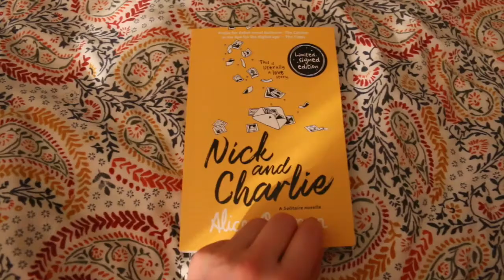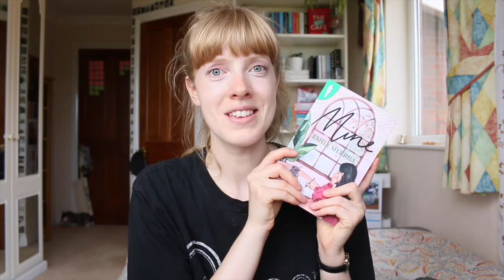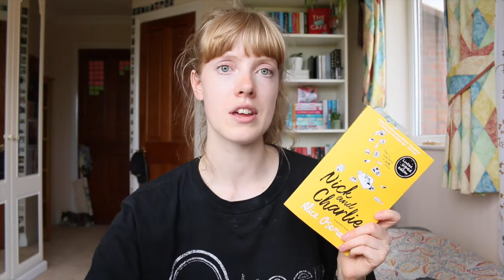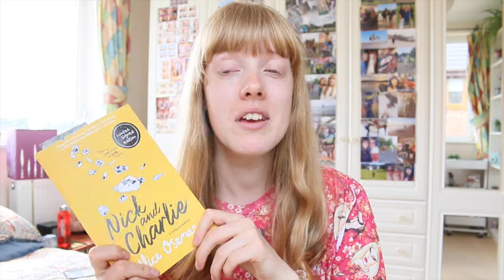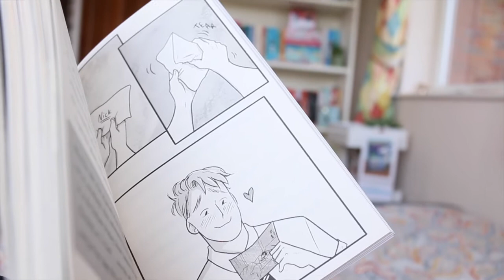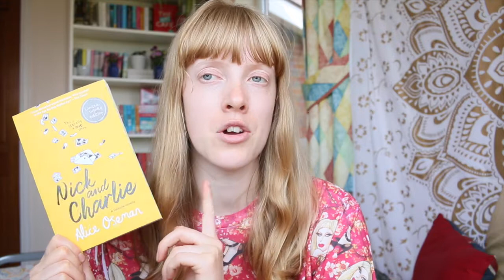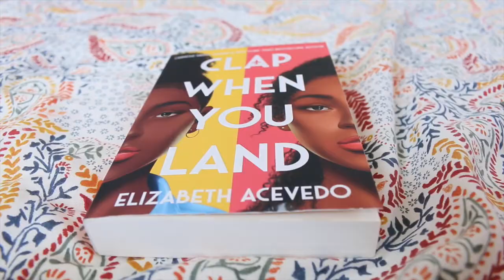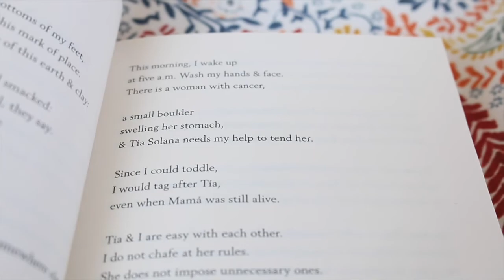Nick & Charlie Novella & Anticipated Releases! | Reading Vlog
Hope you guys enjoyed another random reading vlog! 😂